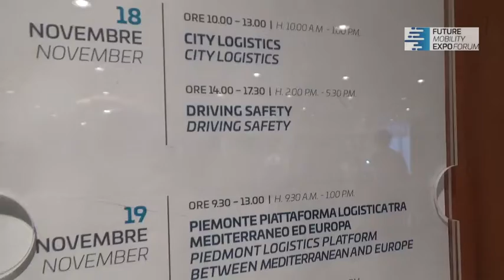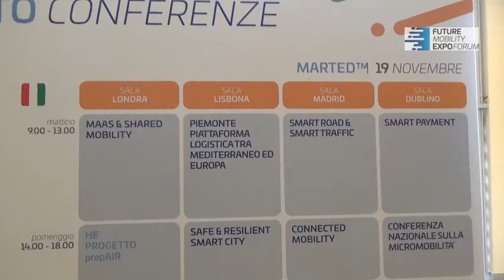Michele Ieradi, solution director Esri Italia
Un software americano distribuito da Esri aiuta i processi della mobilità, essendo una piattaforma geospaziale. Permette di fare analisi geografiche tramite i dati provenienti da cellulari, navigatori e dispositivi Internet of things